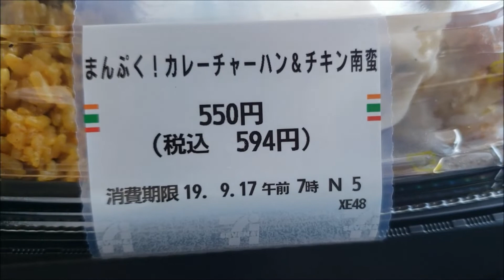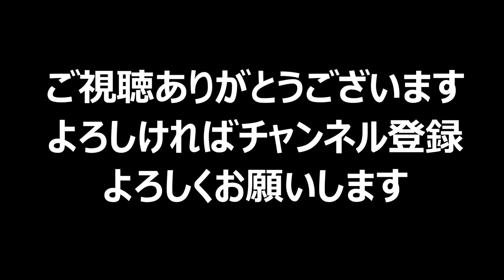大型トラック運転手 まんぷく！カレーチャーハン&チキン南蛮弁当が絶品だった♪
今日の、セブン弁当のレビュー動画
残さず食べました。

ドラレコ
ドライブレコーダー
トラック
大型トラック
運転
運行管理者
交通事故